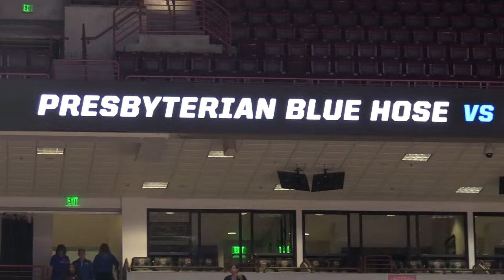Women's Basketball NCAA Tourney: First Four Highlights